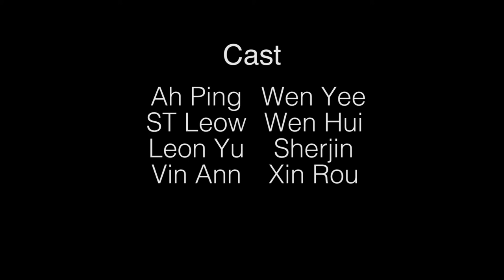MASK NO MORE SHORT FILM - THE REVERSIBLE CONSTRUCT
The idea of this short film is about the girl who lives in the world where people wear masks. She tried to fit in among them but they tend to ignore and reject her. Hence, she made a choice by taking away her mask and become a different person. She feels the freedom and happiness that she never experienced before, her feeling turns into the color powder that made her wanted to dance. She finally can be her true self.